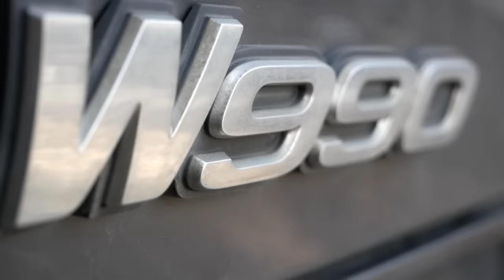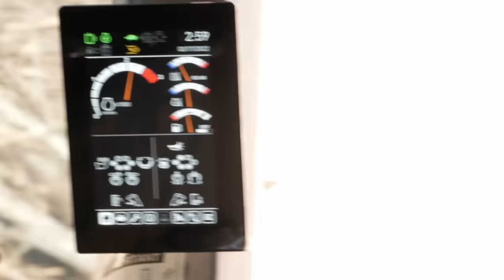SWAMP LOGGERS NC / "HALLSBORO BLUES"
In this episode, Bobby and the guys struggle to get this last tract done and get closer to home. But with over half of his crew leaving to start their own company, Bobby is faced with the reality of getting Hallsboro done ASAP and to get back and try and curve the high cost in fuel he has incurred on this job.

swamplogger.MYshopify.com